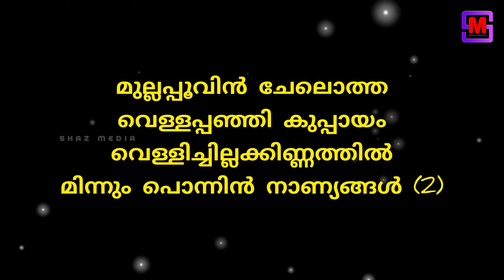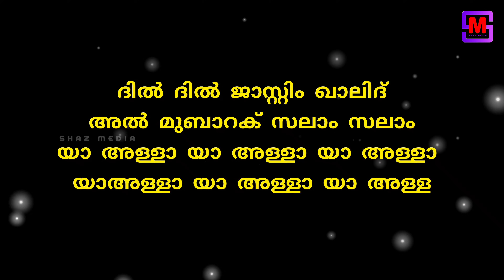പതിനാലാം രാവിന്റെ.. | REMIX KARAOKE WITH LYRICS | SHARJAH TO SHARJAH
pathinalam ravinte karaoke with lyrics
pathinalam ravinte karaoke
pathinalam ravinte pira pole vannallo
pathinalam ravinte pira pole karaoke with lyrics
pathinalam ravinte pira pole karaoke
പതിനാലാം രാവിൻറെ പിറപോലെ വന്നല്ലോ കരോക്കെ
പതിനാലാം രാവിൻറെ പിറ കരോക്കെ
പതിനാലാം രാവിൻറെ കരോക്കെ
ദിൽ ദിൽ സലാം സലം കരോക്കെ
dil dil Salam Salam karaoke with lyrics
pathinalam ravinte hd karaoke with lyrics
pathinalam ravinte hd karaoke with Malayalam lyrics
pathinalam ravinte hd karaoke
Malayalam karaoke with lyrics
Malayalam karaoke
dil dil salam salam Malayalam karaoke with lyrics
dil dil salam karaoke with lyrics
dil dil salam salam karaoke
pathinalam ravinte
Dil Dil Salam Salam
Sharja to Sharja film Song
Sharja to Sharja
Jayaram
Pathinalam Ravinte Full Video Song
Aishwarya
Gireesh Puthenchery
Mohan Sithara
Venugopan